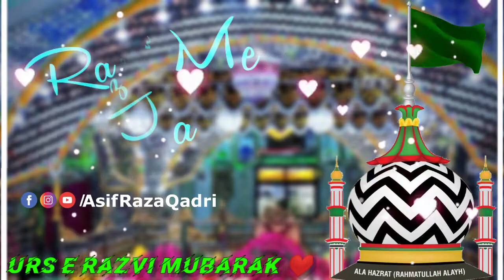MERE AHMAD RAZA MERE AHMAD RAZA